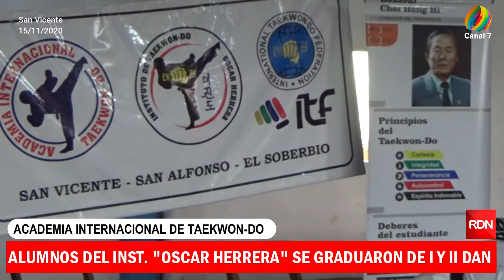INST. OSCAR HERRERA - EXAMEN DE TAEKWON-DO I Y II DAN 2020